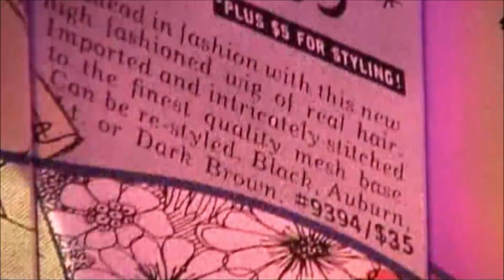May I Please Audition? - Compilation of Performances